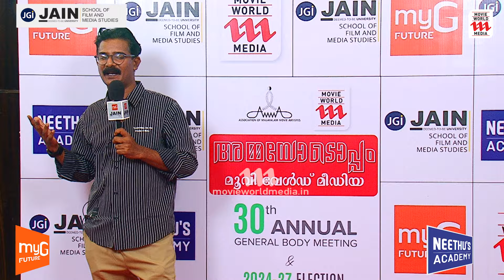അമ്മയിൽനിന്ന് ആദ്യമായാണ് അങ്ങനൊരു സമ്മാനം കിട്ടുന്നത് | Amma General Body 2024 | Manikuttan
AMMA 30th ANNUAL GENERAL BODY MEETING

Jain School Of Film And Media Studies

myG

Neethu's Academy ,India's No.1 Language Academy

|| ANTI-PIRACY WARNING ||